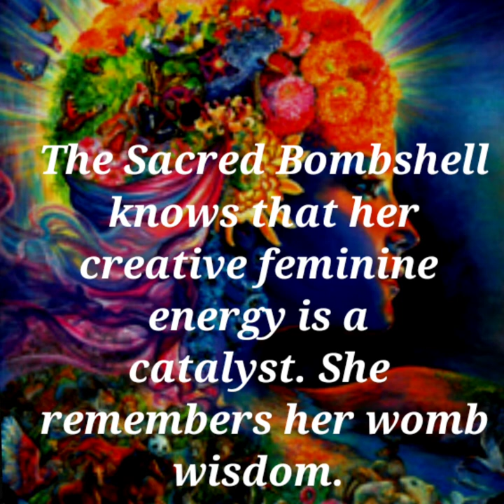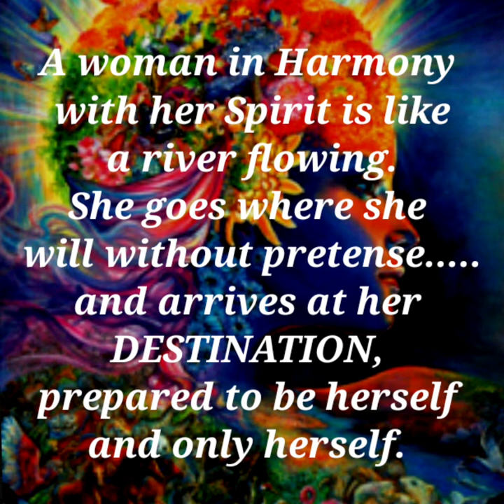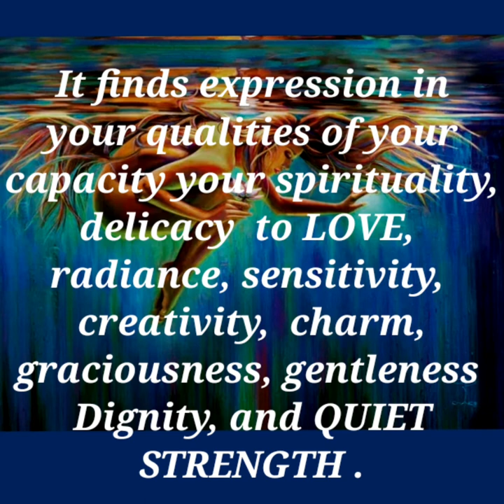DIVINE FEMININE POEM 👑👑[ I love you poems]🦋🕊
🕊🦋  🙏 👑👑 DIVINE FEMININE 👑👑 🙏 🦋🕊

Hey Beautiful ladies...enjoy your holiday😏✌
Hugs from a FAR👑🤗🤗👑

THANKS GOOGLE 🙋‍♀️